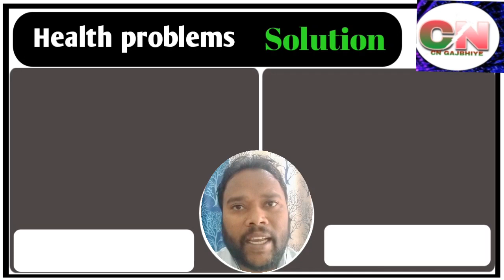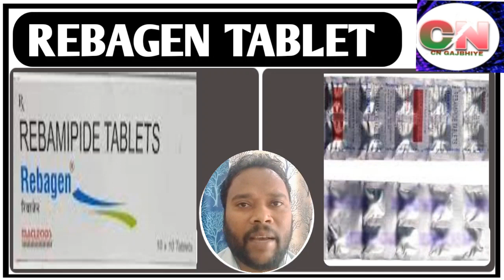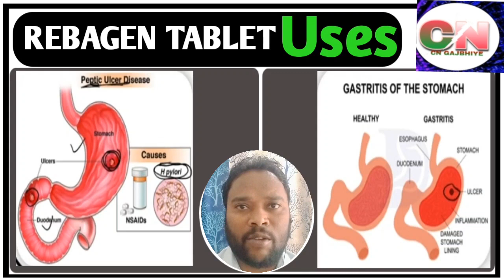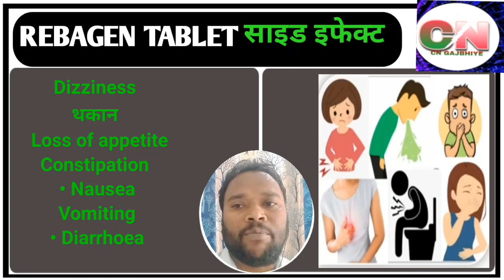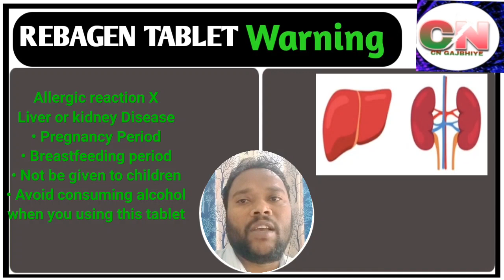मुंह में बार-बार निकल रहे हैं छाले, पेट में अल्सर होना, अल्सर को तेजी से ठीक करने की असरदार दवा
मुंह में बार-बार निकल रहे हैं छाले, पेट में अलसरहोना, अल्सर को तेजी से ठीक करने की असरदार दवा

मुंह में बार-बार निकल रहे हैं छाले, पेट में अलसर

होना, अल्सर को तेजी से ठीक करने की असरदार

दवा

मुंह में बार-बार निकल रहे हैं छाले,

पेट में अलसर होना,

अल्सर को तेजी से ठीक करने की दवा,

मुंह में बार-बार छाले होने के कारण,

मुंह में गर्मी का इलाज,

माउथ अलसर का प्रॉब्लम,

अलसर ठीक नहीं होता,

मुंह के अंदर गाल में छाले,

मुंह में होने वाले सफेद छाले,

Mouth Ulcers,

मुंह के छाले की टेबलेट,

मुंह में बार-बार छाले होने से परेशान,

मुंह में हो गए हैं छाले,

छाले के लिए सबसे अच्छी दवा,

जीभ के छाले,

होठों के छाले,

एक बार में मुंह के छाले गायब,

मुंह के छाले तुरंत ठीक करें,